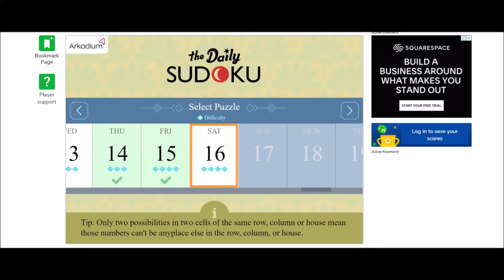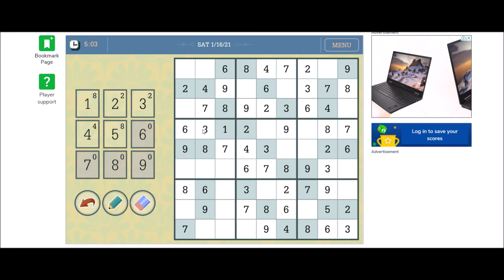Sudoku 1/18/21 time - no copyright Barrel Full of Sea Monkeys